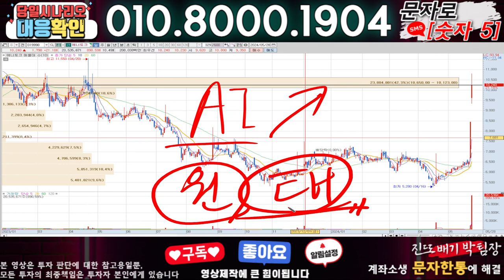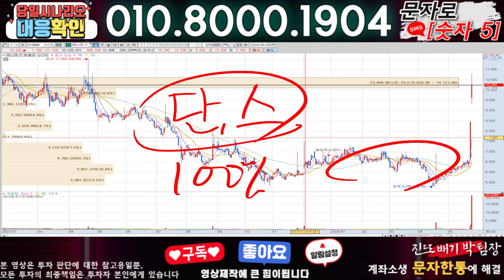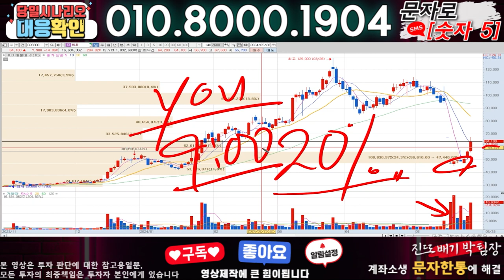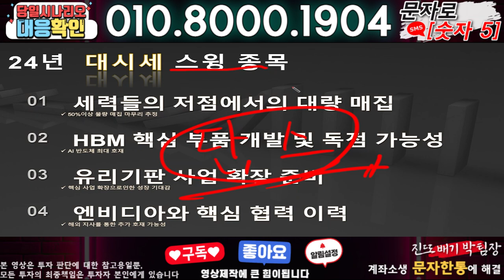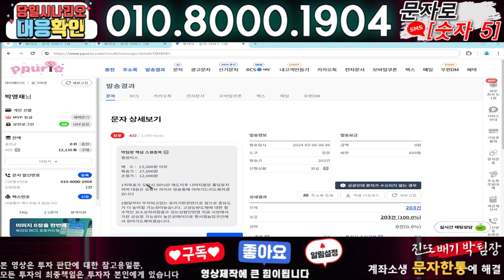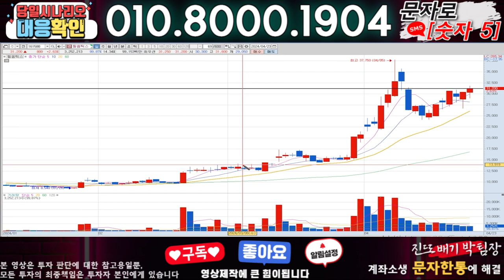에너토크 ) 3분전 기습속보-공식입장발표!! 무슨일인가?